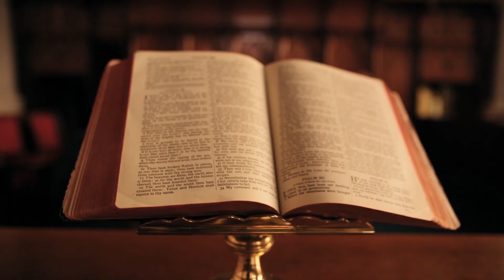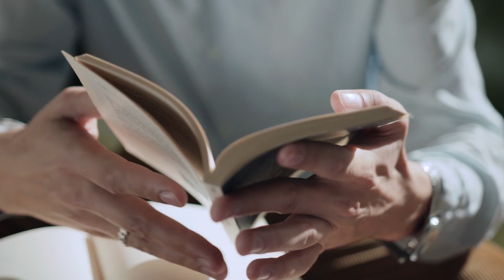SANDMAN: 4 Lições para você escrever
SANDMAN tem lições valiosas para quem escreve Fantasia, Horror e Ficção Científica. Confira aqui o que a obra de Neil Gaiman tem para ensinar aos escritores e escritoras

ENTRE NO MUNDO DO FANTÁSTICO
Quer receber ebooks gratuitos, informe de seleção de contos para antologias, informe de eventos literários, aviso de lives fantásticas e outras notícias sobre Fantasia, Horror e Ficção Científica? Então, vem pro canal do Fantasticursos no Telegram

Quer escrever contos e romances de Fantasia, Horror e Ficção Científica que conquistam o público?
Então, receba o aviso de abertura da turma do "COMO CRIAR HISTÓRIAS QUE VENDEM"

TCC FANTÁSTICO. Venha escrever o seu Trabalho de Conclusão de Curso ou projeto para seleção de programa de Mestrado no campo da literatura fantástica

Torne-se especialista no tema VAMPIROS com o curso online DISSECANDO VAMPIROS

Quer usar o fascínio do MONSTRO em suas atividades? Então conheça o curso online O QUE O MONSTRO MOSTRA

CHEGANDO AGORA AO FANTASTICURSOS?

Alexander Meireles da Silva é Doutor em Literatura Comparada pela UFRJ (2008), Mestre em Literaturas de Língua Inglesa pela UERJ (2003), Especialista em Educação a Distância pelo SENAC (2003). Desde 2009 é Professor da Universidade Federal de Goiás onde atua na Graduação em Português, na Graduação em Português e Inglês e no Programa de Mestrado e Doutorado em Estudos da Linguagem da Unidade Acadêmica Especial de Letras e Linguística. É pesquisador do Fantástico nas suas vertentes da Fantasia, Gótico, Horror e Ficção Científica há duas décadas, orientando trabalhos e pesquisas na Graduação e Pós-Graduação e escrevendo artigos sobre esse campo. É autor do livro LITERATURA INGLESA PARA BRASILEIROS: Curso completo de literatura e cultura inglesa para estudantes brasileiros (2005), publicado pela editora Ciência Moderna e adotado por instituições de ensino superior públicas e privadas no Brasil.

Vídeo - SANDMAN: 4 Lições para você escrever